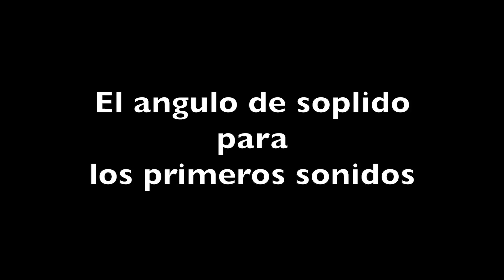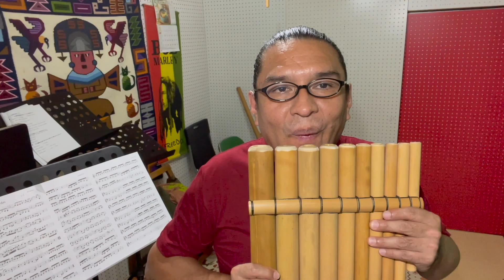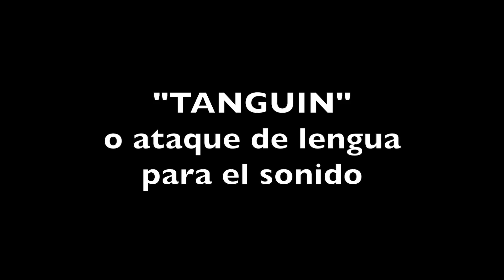Cómo tocar la zampoña gigante ,Toyos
Cómo tocar la zampoña Toyos.
En este video te enseño el método más básico y fácil para poder tocar los toyos. Aprende la técnica básica para tocar la gran zampoña de sonido grave Toyos .
ideal para principiantes en el instrumento .
Contenido del video tutorial:
00:01 Como tocar la zampoña Toyos , Introducción
01:55  Presentación de los TOYOS
03:54  La forma de la boca para el sonido ,la técnica del hocico del
           chancho
06:05 El ángulo de soplido para los primeros sonidos
07:36 Los primeros sonidos en la Zampoña
09:36 Ejercicios de respiración y sonoridad
10:36 Tips para el buen sonido en los TOYOS
12:14 "TANGUIN" o ataque de lengua para el sonido

Todo lo referente para que un principiante pueda aprender a tocar
la Zampoña Toyo con una muy buena técnica .
Saludos, Robechan.

Estoy dando clases virtuales de Quena y Zampoña ,
Para mas información al respecto
te invito a que visites nuestra WEB
donde tendrá mucho mas INFORMACION
acerca del programa de enseñanza .
Click en el LINK abajo !